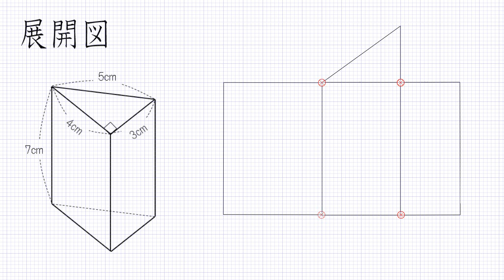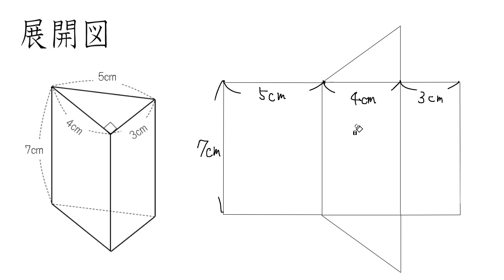【小５ 算数】角柱の展開図